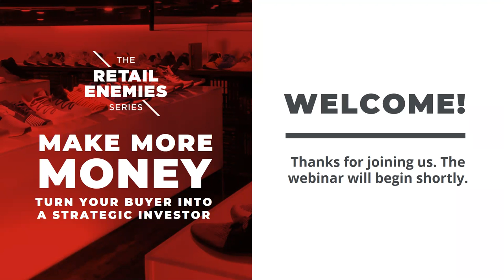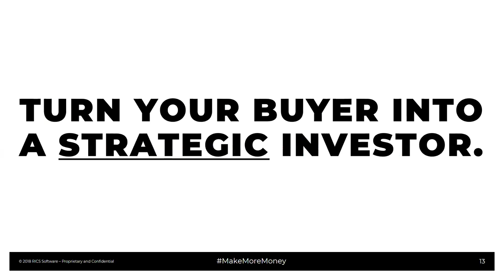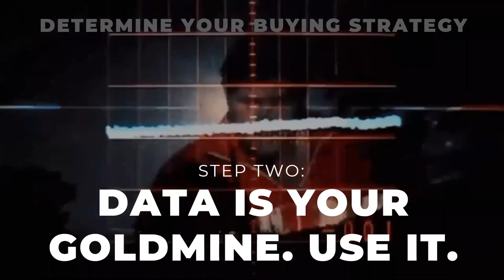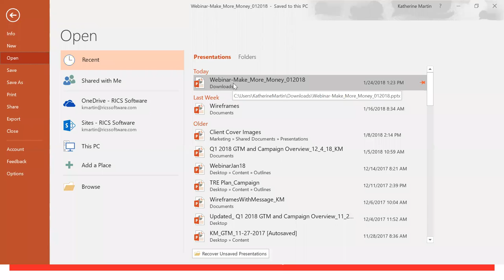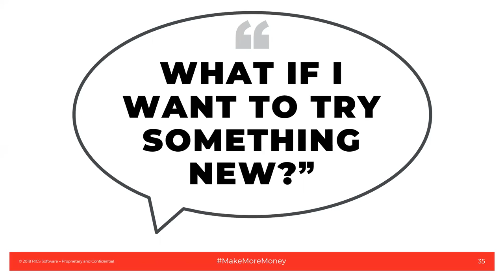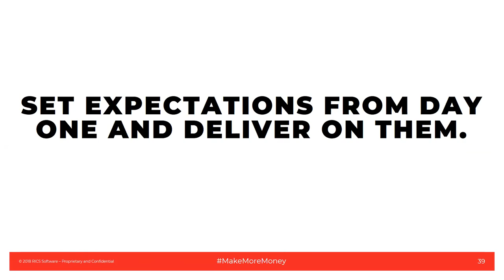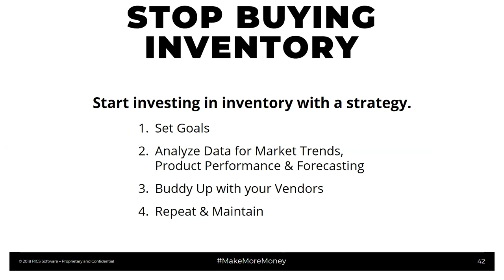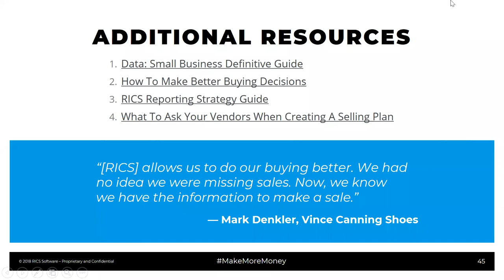Make More Money: Turn Your Buyer Into a Strategic Investor [FREE WEBINAR]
Your buyer's decisions affect your button line. Establish accountability. Make more money. Explore our 4-step investment strategy for inventory management.